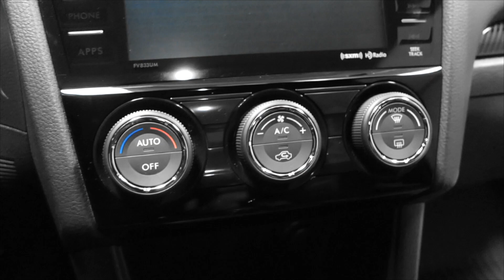Subaru WRX - Performance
Personal Car 2018 Subaru WRX with Performance Package